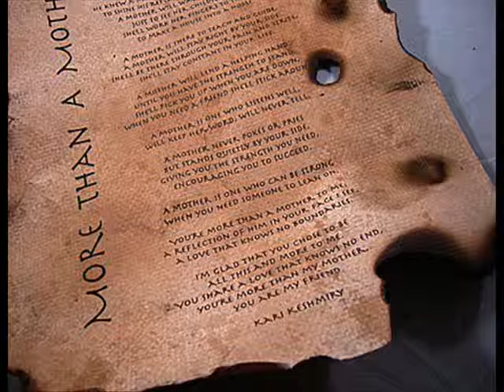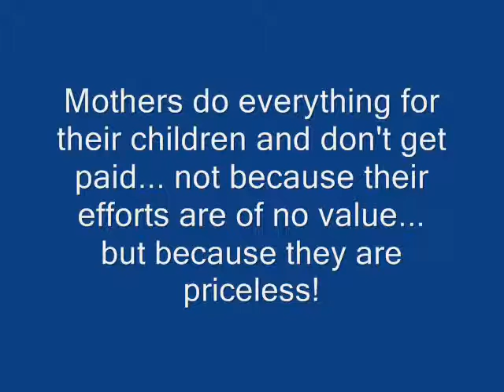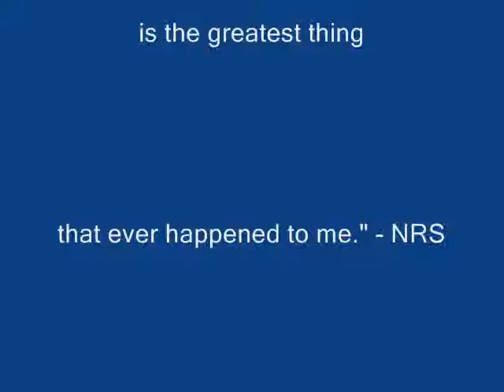These Amazing Moms Are My Highschool Friends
"The heart of a Mom knows no boundaries, no limits...just endless love and care."